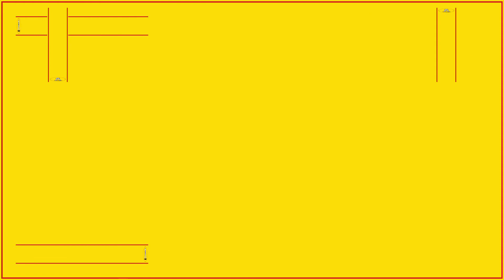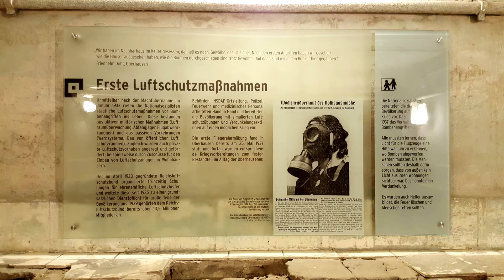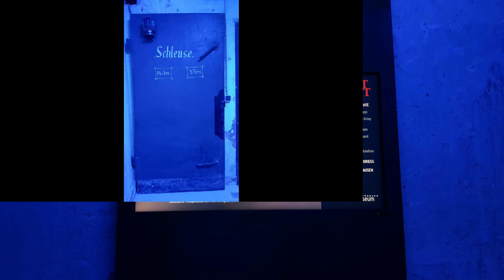#192 - Bunkermuseum (Knappenviertel, Oberhausen)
Sehr beeindrucken aber auch sehr bedrückend, was man in diesem Museum erfahren bzw. wahrnehmen kann.